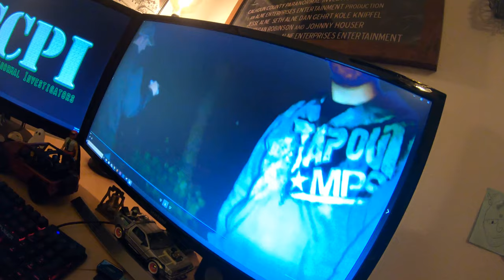Snowy Night Adventure (2019)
Seth and I head out on a snowy night adventure during one of the many blizzards that hit Iowa this winter.

We get flashed, drink diet Mountain Dew, find a military jet flying really low due to the blizzard conditions and even find some cheap chickens for sale.

Just because the weather is bad doesn't mean we're staying inside. Join me on my latest adventure!

Songs: “Holding on” & “Days Like These” – LAKEY INSPIRED
⍟ Follow LAKEY INSPIRED